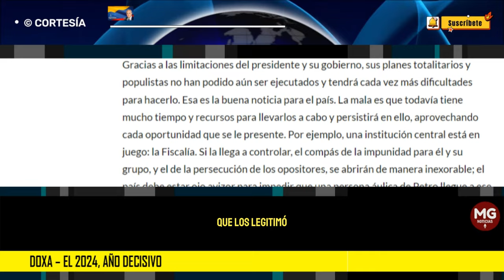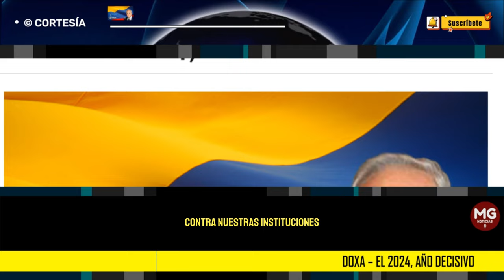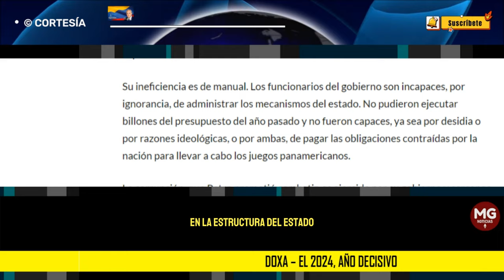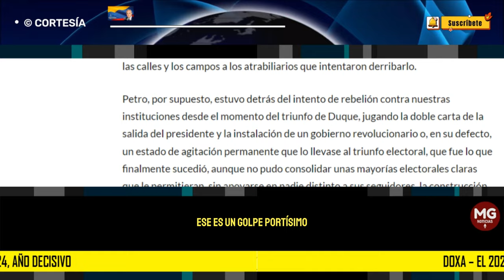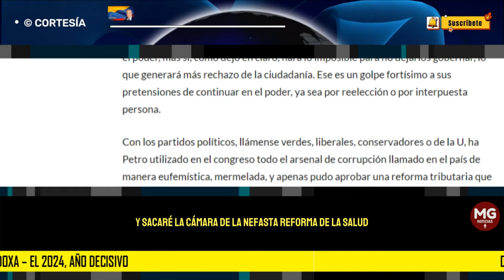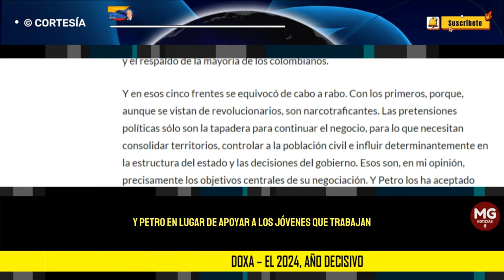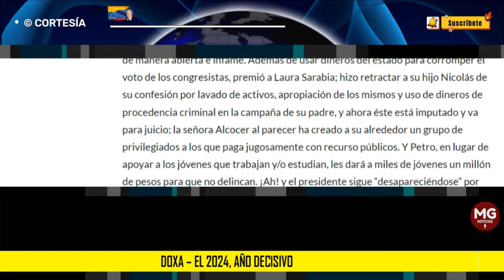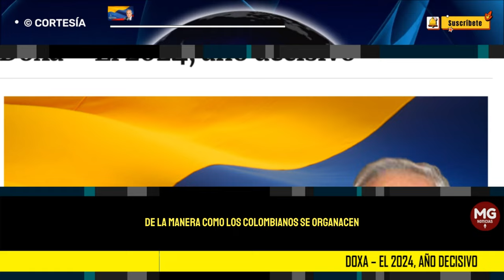"GOBIERNO PETRO MUESTRA LO QUE EN VERDAD ES" 🔴 Doxa – El 2024, año decisivo || Alfonso Monsalve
Después de un año y cinco meses, el gobierno de Petro muestra lo que en verdad es: una antinomia entre pretensiones desorbitadas y propuestas descabelladas, de un lado, pero unas limitaciones infinitas, del otro, contradicción que ha conducido a su gobierno hasta ahora al fracaso rotundo y a la inmovilidad. Veamos.
columna ALFONSO MONSALVE SOLORZANO